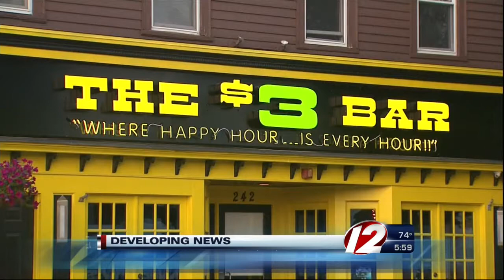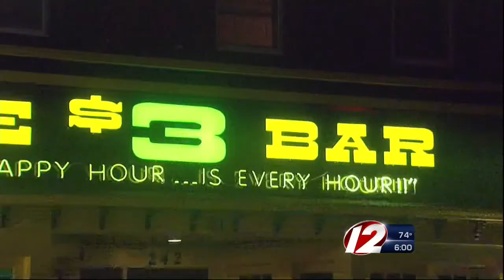Board of Licenses: $3 Bar to remain closed for now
The unanimous decision was made during a tense two-hour hearing that included numerous outbursts by a lawyer.